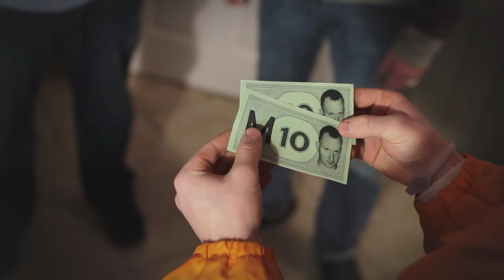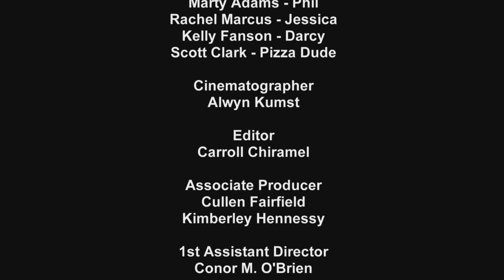Milton's Frontier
Milton's Frontier is a live action ensemble comedy about the nuclear family, post detonation. When Milton's wife leaves him with a big empty house in the suburbs he decides it's time for a big change. How big? What about turning his house into a brand new country? But every country needs a government. Well, obviously Milton will be president. His best friend Phil, as loyal and as smart as a dog, becomes his vice president and head of the secret service. Rounding out the tiny country is his daughter Jessica, she makes up her positions as she goes along and tries to keep the little country from drifting to far away from the real world.

Directed by David Antoniuk
DP: Alwyn Kumst
Editor: Carroll Verghese Chiramel
Produced by Kimberly Hennessy and Cullen Fairfield
Camera: 5D
Post-production: Avid 8, After Effects